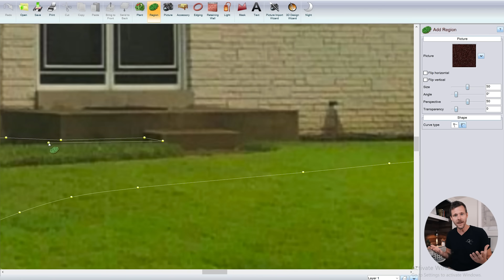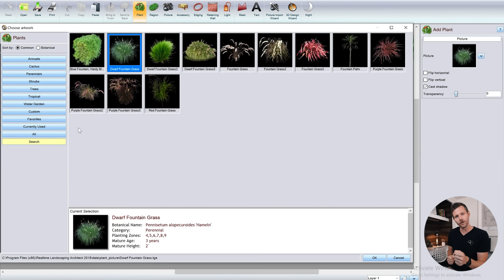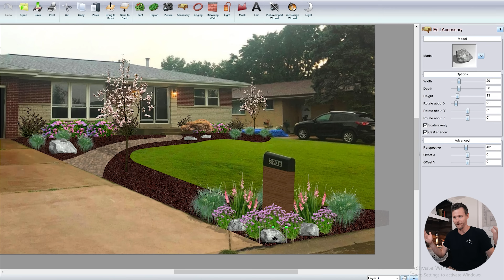Curb Appeal on a BUDGET//This Is a GOOD One!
Everyone asks me, “What if I don’t have THOUSANDS of dollars to spend on my front landscaping?”  So, I made a video to help those of you out with how to completely transform your front yard landscaping on a budget.

1) Have Fun with Curves.
Pull the landscape beds AWAY from the house to create depth and interest
2) Add a few FOCAL POINTS
In this example, we had some “Happy Little Accidents” by putting in some Cherry Trees to create height and interest.  *That was not my intention at the beginning of the design…hence the “happy little accident”
3) Bust out the old Concrete Walkway and Install a Paver Walkway
Pavers come in so many varieties and patterns that it’s hard not to fall in love with them and BOY do they add Curb Appeal!
4) Updated the Mailbox
So many times, the mailbox is overlooked, and it can make such a difference in your curb appeal by incorporating the mailbox into your landscape design.  Try it out!

If you are serious about making your home's landscaping the envy of the neighborhood, Bobby K's Weekly Giveaway is a no-brainer!  Just click the link and sign up.

▬▬▬▬▬▬▬ If You Need Some Help ▬▬▬▬▬▬▬